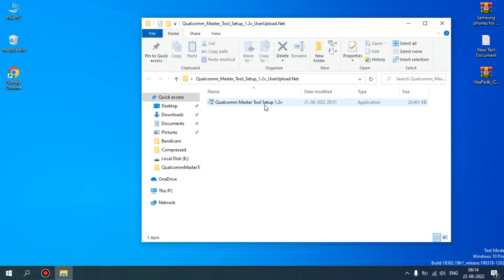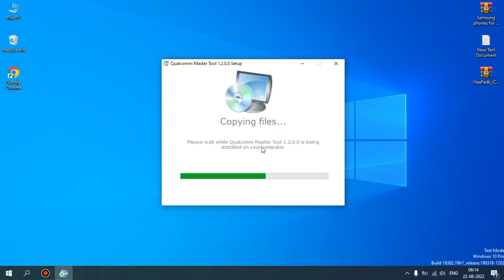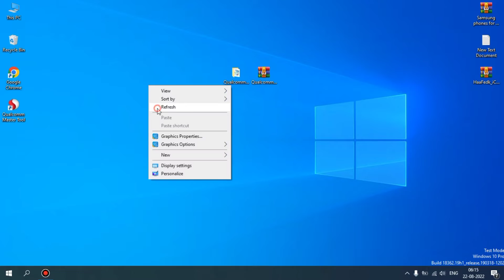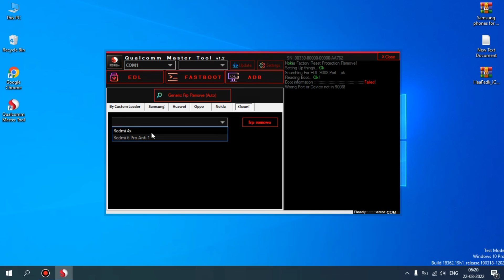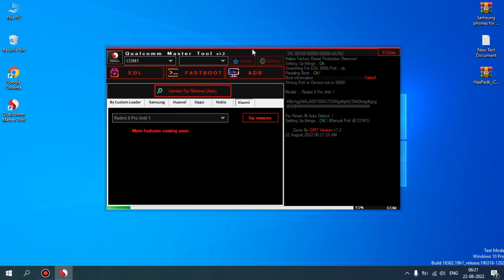Qualcomm Master Tool V1.2 Crack 2022 || SAMSUNG OPPO HUAWEI One Click UNLOCK FRP Tool Factory Reset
Qualcomm Master Tool V1.2 2022 For Free 🔥🔥🔥No Need Loader, No files, No additional file, No Credit, No Fees, No Register, No dongle, No Server Problems, No Login,

✅ Fastboot information
✅ADB information
✅Fastboot Remove
✅FRP Remove
✅Remove FRP in EDL mode Samsung
✅Nokia FRP Remove
✅User data Format
✅Clear FRP
✅FRP Remove Nokia

📱This Supported models will be updated in the new version)

Qualcomm - Read, Write, Flash, Erase

Auto Frp Reset for all MSM8976 MSM8916 MSM8x10 MSM8926 MSM8909 MSM8974 MSM8917 MSM8936 MSM8937 MSM8953 MSM8992 MSM8996 !!

📱Supported by Model

# Nokia 2 TA-1029 FRP
# Nokia 6 TA-1021 FRP
# Y6 SCC-U21
# Y6 Prime 2018 ATU-L42
# Y6 Prime 2018 ATU-L31
# Y7 Pro 2018 LDN-LX2
# Y7 2017 TRT-L21A
# Y7 2019 DUB-AL00
# Y7 2019 DUB-LX2
# SM-A015F-Frp-Remove
# SM-A015G-FRP-ANDROID-11
# SM-A015M-FRP-remove
# SM-A015T-Frp-Remove
# SM-A015U1-Frp-Remove
# SM-A015V-Frp-Remove
# SM-A025F-Frp-Remove
# SM-A025F-Frp-Remove-U7
# SM-A025M-Frp-Remove

OPPO:- A5 CPH 1809:: Oppo Reset, Userdata, Userdata wipe partition this takes several minutes | Backup | Clear FRP | Skip FRP

Compatibility: The tool runs perfectly on Windows XP, Windows Vista, Windows 7, Windows 8, Windows 8.1, and Windows 10 (32-bit and 64-bit).